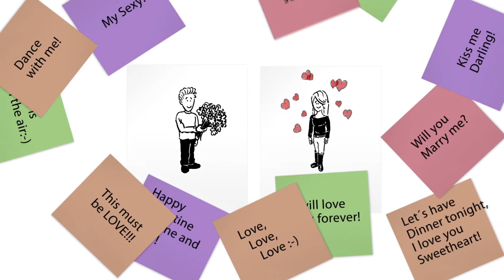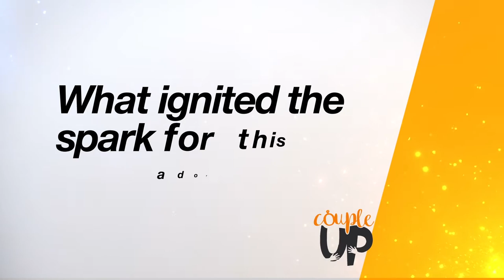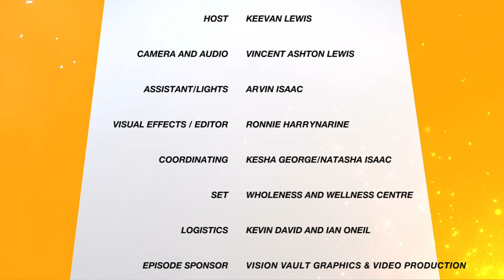Couple Up TT: SEASON 1 Episode 4: Russell and Joelle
Couple UP is a novel video series geared at promoting healthy relationships and marriages. Our aim is to highlight real couples in real relationships by sharing engaging stories and experiences in their relationships. The series is managed and produced by a dynamic team of seven (7) young entrepreneurs.  Hop on board as we take Couple UP global.